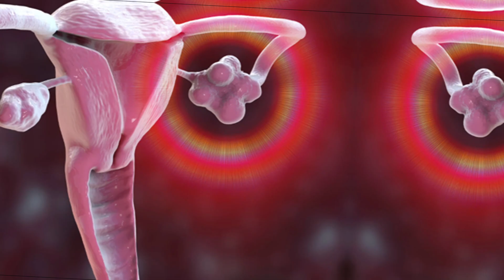Ultrasound Polycystic Ovaries PCOS | Follicle Development after Medications